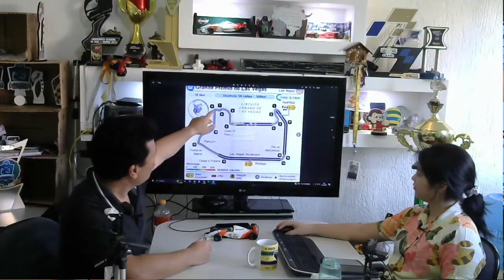LAS VEGAS 2023: DESAFIOS NA PISTA NOVA E CLIMA GELADO!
No GP de Las Vegas 2023, as equipes enfrentaram um duplo desafio: uma pista nova, sem aderência, e um clima gelado que testou os limites dos pilotos e das máquinas. Neste vídeo, exploramos como as equipes lidaram com essas condições únicas.

Descubra os bastidores das estratégias das equipes para lidar com a falta de aderência, as surpresas que uma pista nova trouxe e como os engenheiros trabalharam para otimizar o desempenho dos carros.

O frio intenso influenciou as escolhas táticas das equipes, afetando o comportamento dos pneus e a dinâmica das corridas. Analisamos como pilotos como Verstappen, Russel, Leclerc e Pérez se adaptaram a essas condições desafiadoras.

Se você curte os detalhes técnicos da F1, não pode perder este vídeo! Deixe seu LIKE se também enfrentaria o frio de Las Vegas, COMPARTILHE com os fãs da velocidade e INSCREVA-SE para ficar por dentro de todos os insights da Fórmula 1 aqui no KartF1.

O que fazer em uma pista GELADA e sem ADERÊNCIA?

Aderência ruim das temperaturas baixas, Ferrari favorita porque tem chassi mais rígido, o que a regra fala sobre ultrapassagens. Vazamento de óleo na pista antes da largada.
Gp de Las Vegas

🏎 Kartflix é a primeira plataforma de streaming com muito conteúdo exclusivo de kart para você desenvolver sua carreira de piloto.